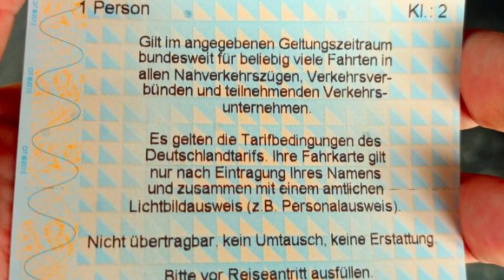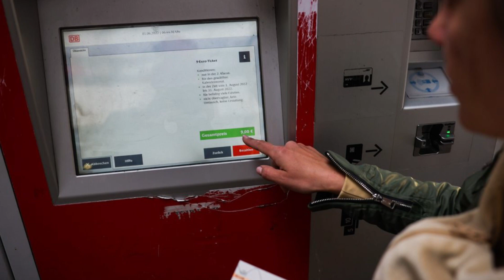ஜெர்மனியில் மே மாதம் பாவனைக்கு வரும் 49 யூரோ பயண அட்டை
ஜெர்மனி முழுவதும் பயணம் மேற்கொள்ளக்கூடிய 49 யூரோ பயண அட்டை விரைவில் பாவணைக்கு வர இருக்கின்றது.